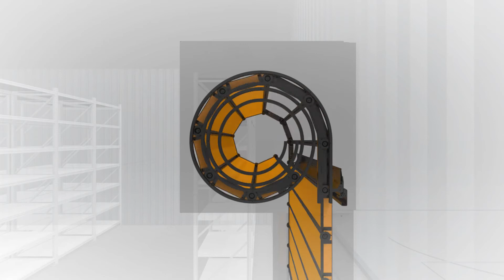EFAFLEX – Das schnellste vertikal öffnende Tor der Welt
Das weltweit schnellste vertikal öffnende Tor wurde von EFAFLEX designt und hergestellt. Das ursprünglich vor Jahrzenten designte einzigartige Spiral-Design ist unübertroffen, was Geschwindigkeit, Langlebigkeit und Performance betrifft. Öffnungsgeschwindigkeit von bis zu 4 Meter pro Sekunde. Denken Sie an die Energieeinsparungen. Sehen Sie selbst